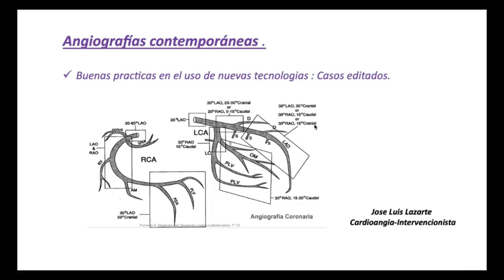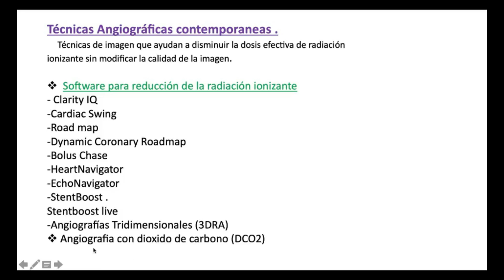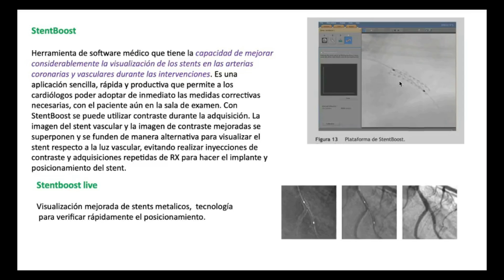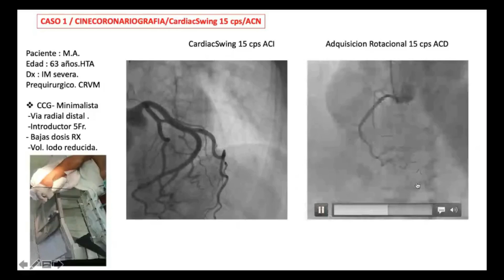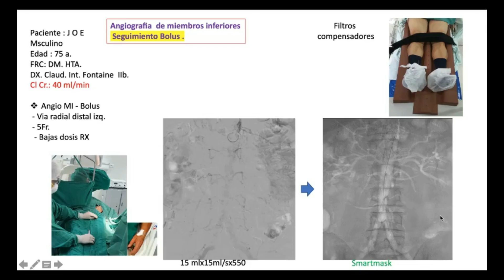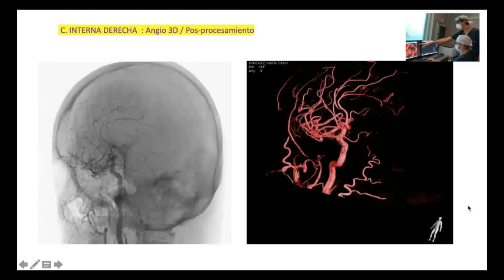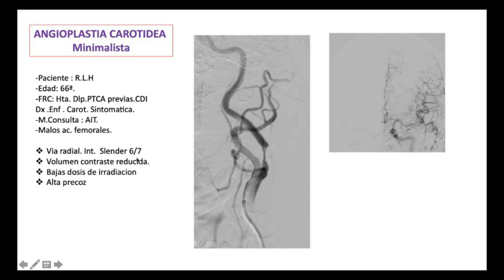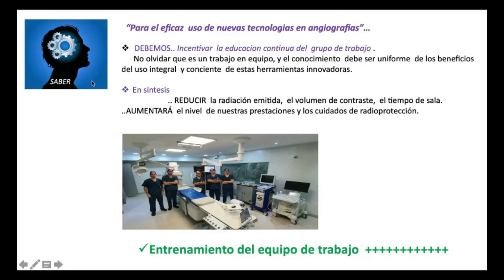3° Ateneo Virtual CACI 2020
3° Ateneo Virtual CACI 2020:
Jueves 12 de noviembre de 2020
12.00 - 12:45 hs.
Angiografías contemporáneas
• Buenas prácticas en el uso de nuevas tecnologías.
• Presentación de casos clínicos.
Disertante: Dr. José Luis Lazarte (Posadas, Misiones)
• PHILIPS. Presentación de producto: Lic. María Eugenia Arellano